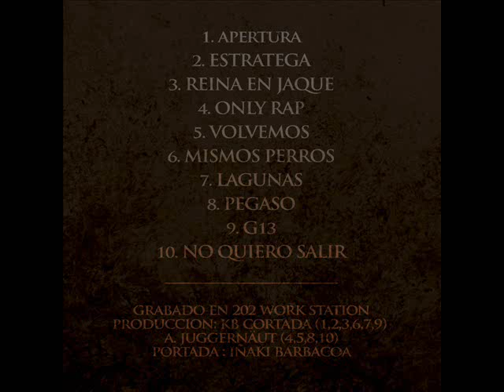Eqvvs Lacrima - 08 - Pegaso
C.A.B.A.L.L.O // Track: 8 // Instrumental: A. Juggernäut // Letras: Fullmango, Tube, A. Juggernäut // Scratches: Fullmango (2015)